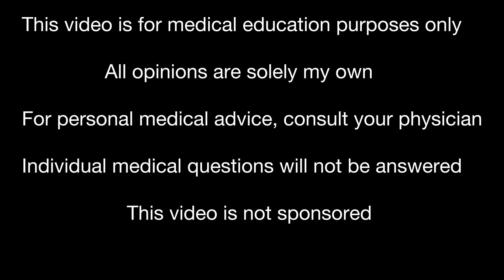Obesity MD: Can I Skip To A Higher Dose Of Wegovy?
Hello friends,
Today I'm going to share a question that I get asked about a lot, for many different medications, but especially semaglutide (aka Wegovy/Ozempic)--"Can I just skip to a higher dose right now?"
Great question! Let's dive in.